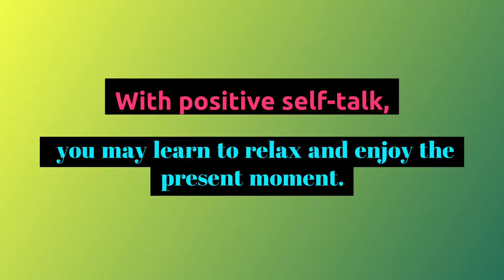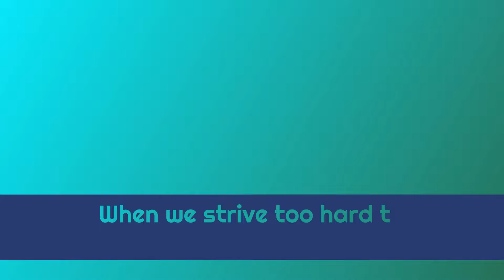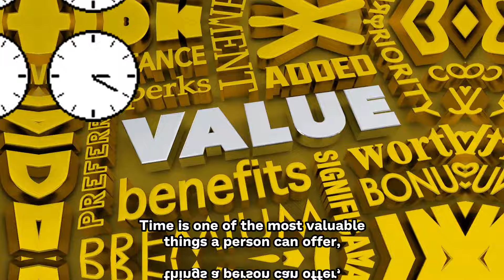10 Things That turn 98% Of Men Off & Many Women Won’t Even Realize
10 Things That turn 98% Of Men Off & Many Women Won’t Even Realize.
If you've ever questioned, "Why don't guys like me?" Remember that every woman has had that depressing thought at some point - or many points.  This is especially true because online dating and apps have dramatically increased the amount of guys who may reject you in a very short period of time, without even actually meeting you.
if you're not having the best dating experience right now and believe that men don't like you, it's natural to feel overwhelmed and question whether you're doing anything wrong. In this video we will go through 10 Things That turn 98% Of Men Off, which Many Women Won’t Even Realize. Make sure to stick to the end of the video and find out whether you are also doing them without realizing

Recommended Solutions.

01. How to get any man emotionally addicted to you to the point where you are the only woman he will ever think about

02. Get Your Ex Back Even If He Is Completely Ignoring You